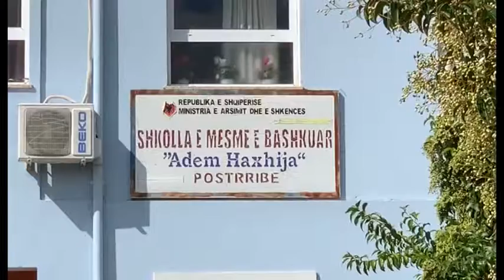POLICIA RAPORTON PËR 12 NXËNËS TË HELMUAR E JO 20...!| ANTENA TELEVIZION